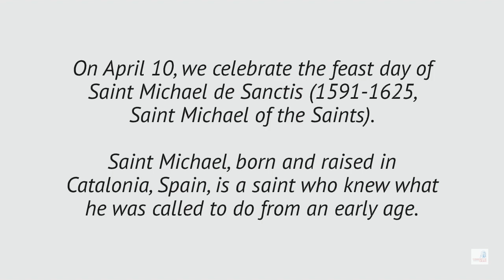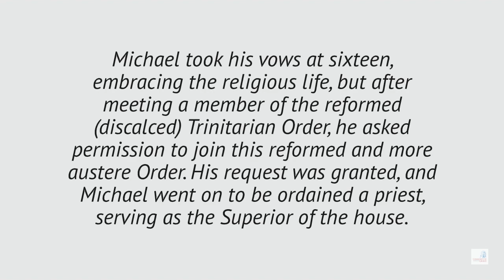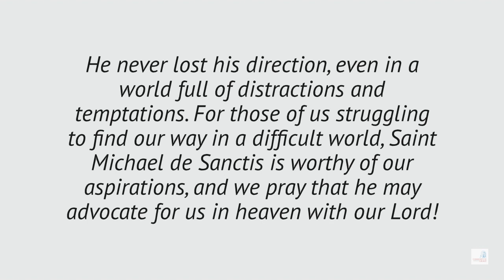SAINT of the Day I Saint Michael de Sanctis i April 10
Saint Michael de Sanctis, sometimes called Michael of the Saints, was a Discalced Trinitarian born in Vic, a city of Catalonia, Spain. Born Michael Argemir, at the age of twelve, Michael de Sanctis came to Barcelona and asked to be received into the monastery of the Trinitarians there. Wikipedia
Born: 29 September 1591, Vic, Spain
Died: 10 April 1625, Valladolid, Spain
Feast: 10 April
Patronage: Vic
Beatified: 24 May 1779